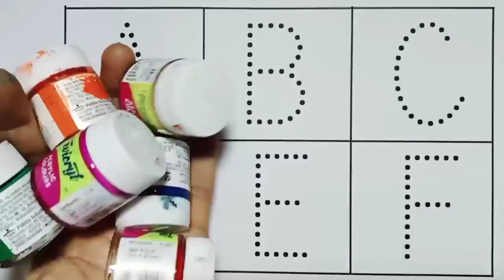ABCD a to z alphabets,a for apple 🍎,A se anar aa se aam,Nursery rhymes,phonics song,Ka se kabutar